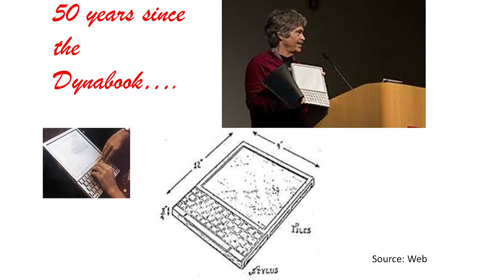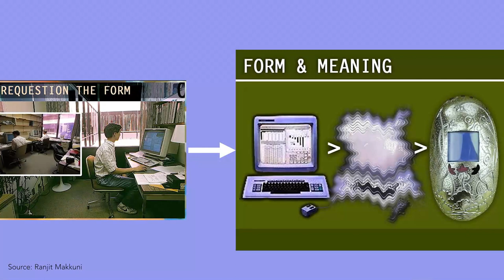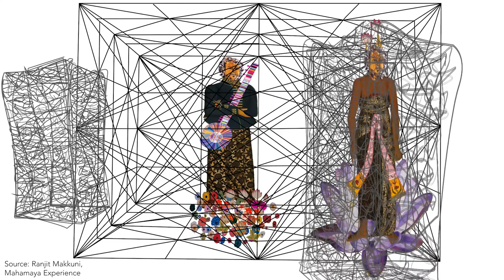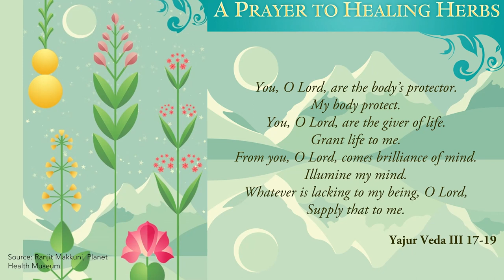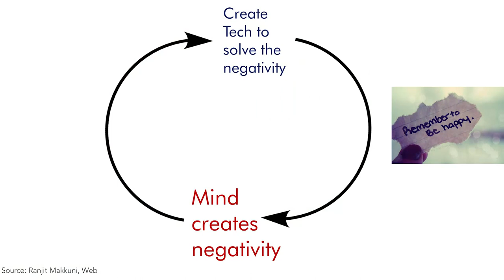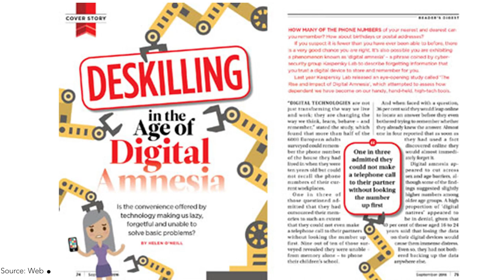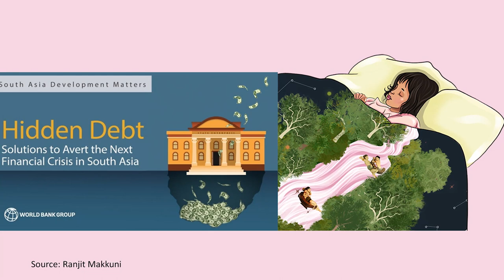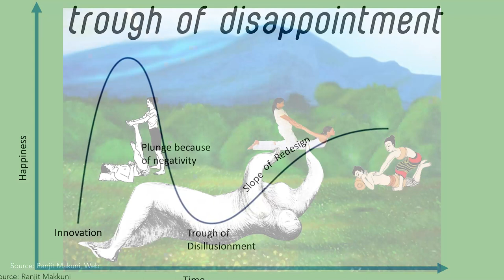Freedom from Digital Entrapment, Ranjit Makkuni, WSIS forum, March 2022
Freedom from Digital Entrapment

Ranjit Makkuni

WSIS forum presentation, March 25 2022.

Ranjit Makkuni, multimedia artist, designer, researcher, song writer and musician will take the panel through some of his multimedia works which show bridges between technology and the humanities, and will look at ways in which we, as designers, can reduce the ‘entrapment’ facing participants of the digital society!

His works campaign for the design of a humanized technology, at the levels of user interfaces and device design, web architecture and media design, with the goal of creating health & wellbeing for technology users.

With the impacts that globalization economics have had on the environment in developing economies, at the larger level, the goal is to allow mankind to become rooted in the commitment to ecological awareness, in order to leave future generations with an abundant Mother Earth, especially as the world today lies at the cusp of irreversible environmental degradation.